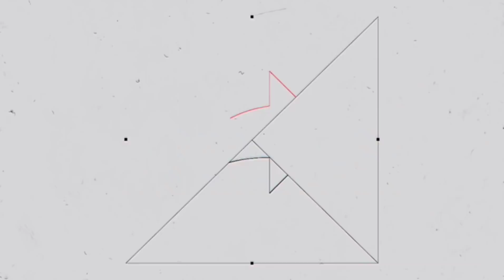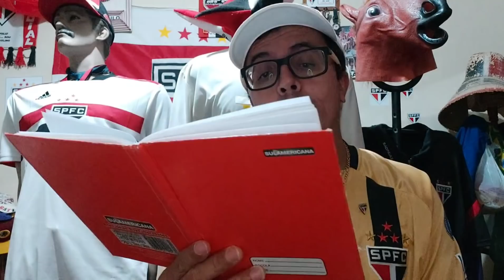SÃO PAULO CONTRATA EQUIPE DE MONITORAMENTO- MORUMBI TERÁ NAMING RIGHTS-SOLTEDO ESFRIOU-CUCA COVARDE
Oi turmaaaa, bora pra mais um vídeo no canal do LOKO SÃOPAULINO!!

Infelizmente turmaaaa não deu pra colocar o vídeo do programa de ontem que eu participei no SBT. O YouTube ia bloquear o vídeo.

Mas vamos boraaa que têm muita informação no vídeo de hoje!! Saudações TRICOLOR!!! O TRICOLOR MAIS QUERIDO DO MUNDO!!! Se inscreve ai no canal e deixe seus comentários  valeu!!

●Instagram ▪︎lokosaopaulino
●Twitter ▪︎LOKO SÃOPAULINO
●TikTok ▪︎lokosaopaulino
●Facebook ▪︎Luciano Mendes Júnior